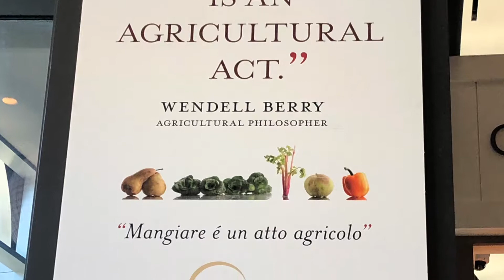Eataly Las Vegas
During a recent trip to Las Vegas we spent some time at Eataly Las Vegas, a vibrant Italian marketplace located inside Park MGM that features an array of cafés, counters, bars, restaurants, and market. Covering 40,000 square feet, Eataly Las Vegas it offers a plethora of Italian delicacies.